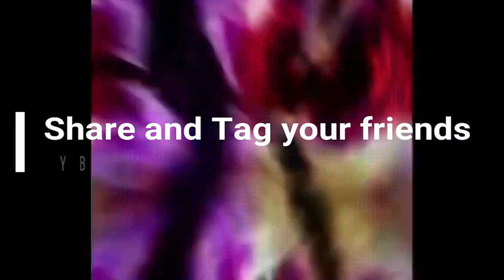Fortnite king in India 🤴🤴